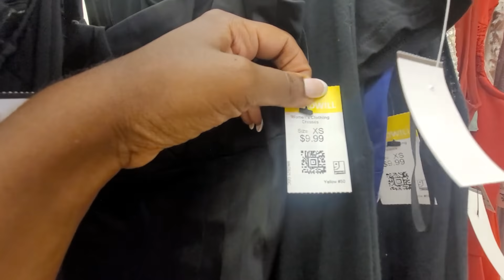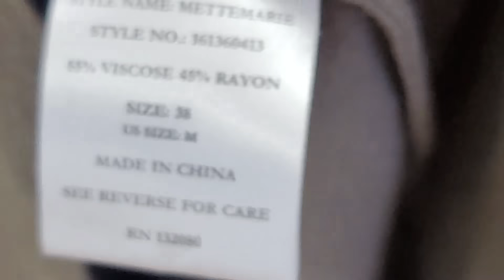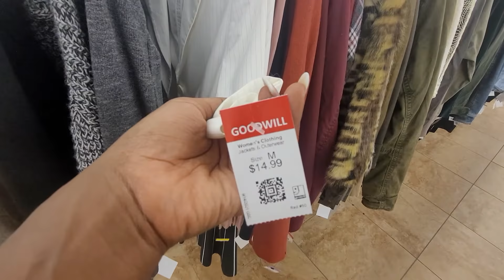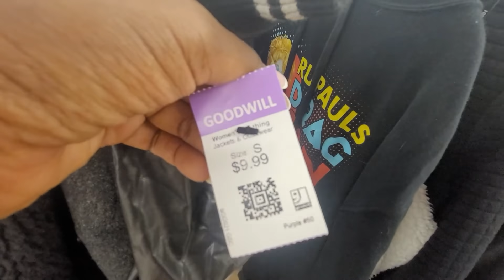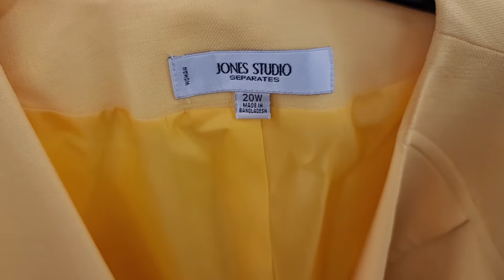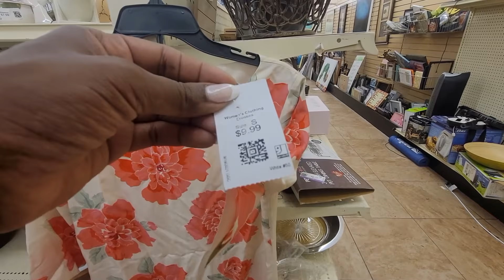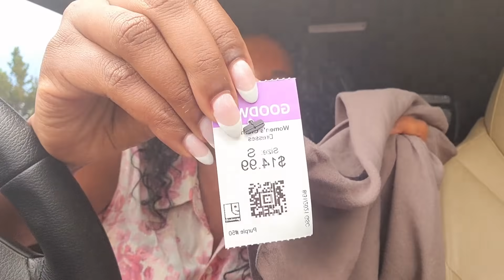SUCH A GREAT DEAL FOR ONLY A $1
♥Current Fave Reselling Tools: ♥

♥On Me: ♥

Rebecca Minkoff Sandals

♥Products Mentioned: ♥

Standing Desk

Videos Mentioned-

With Love :-)

Nikki